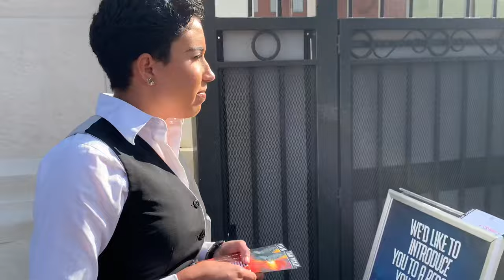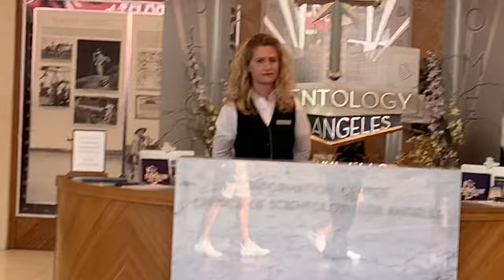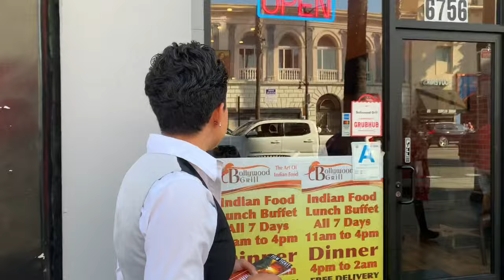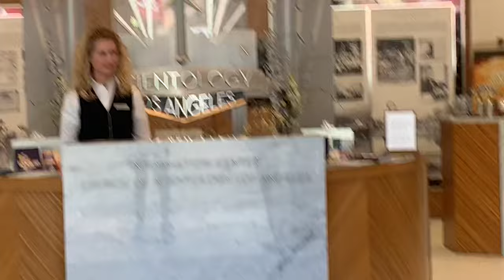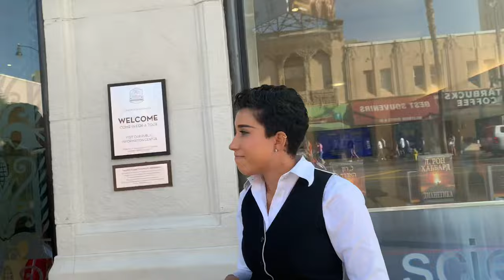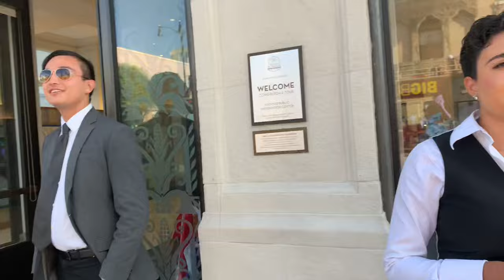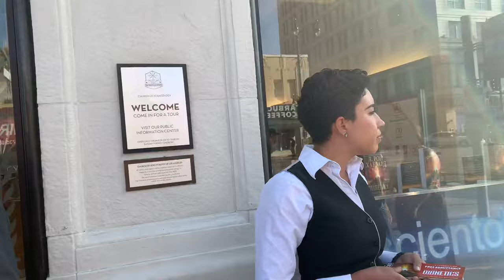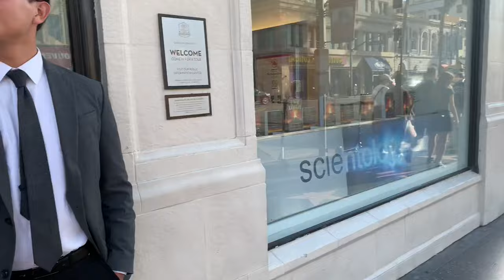1st Amendment Audit (Fail) Church Of Scientology “Where is Shelly Miscavage” Part 2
Hi Guys, I came out to conduct a follow up First Amendment audit at the church of Scientology in Hollywood so I can see if they respect and honor my right to film in public and anything I can see in the public View, Thus the audit was a fail due to the fact the representative of the Scientology building stated i was (Harassing) Their members

***CONTENT IS USED FOR EDUCATIONAL AND LEGAL PURPOSES***

**UNDER THE FAIR USE ACT I DO NOT ARBITRATE  ANY TRADEMARK OR COPYRIGHT MATERIAL AS TO BE USED FOR STRICTLY NEWS AND EDUCATIONAL PURPOSES UNDER the 1st Amendment OF THE UNITED STATES***